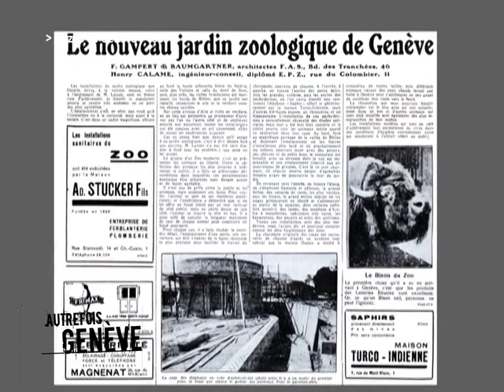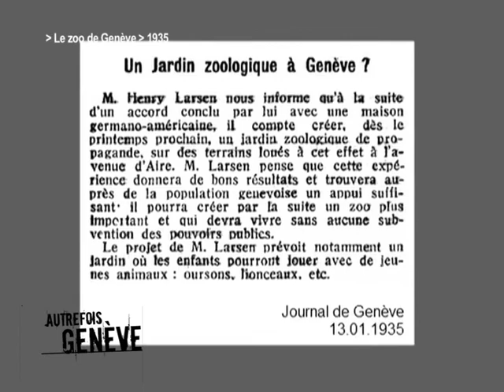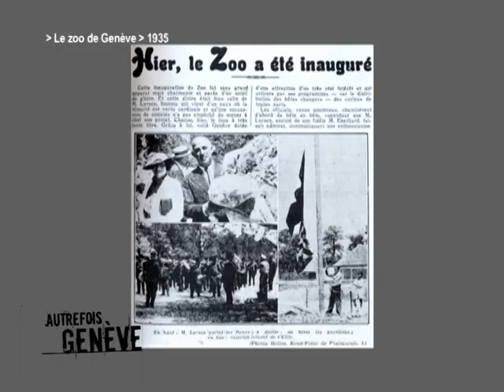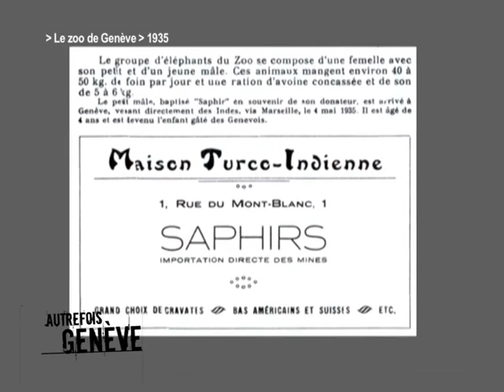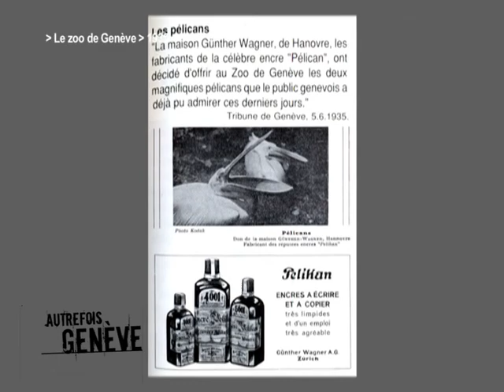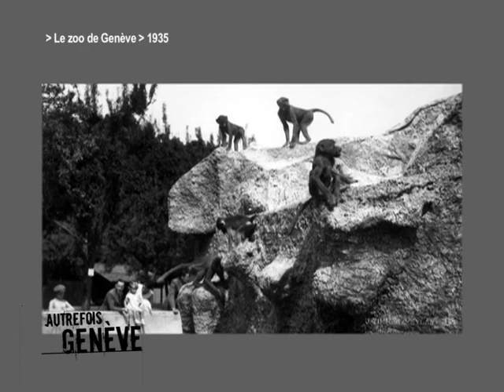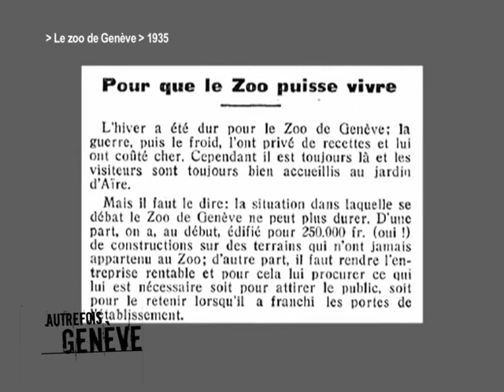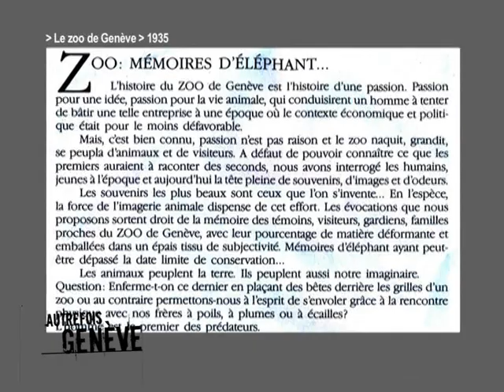Mémoires d'éléphant dans Genève autrefois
En 1935 Monsieur Henri Larsen créait un zoo à Genève. Cette aventure n'a duré que jusqu'en 1940. Elle a été rapportée en 1993 par la maison de quartier de St-Jean, puis dans une emission de Léman bleu, Genève autrefois, reprise ici.